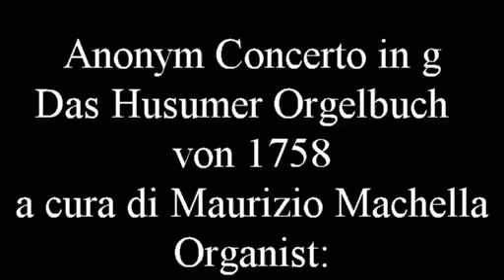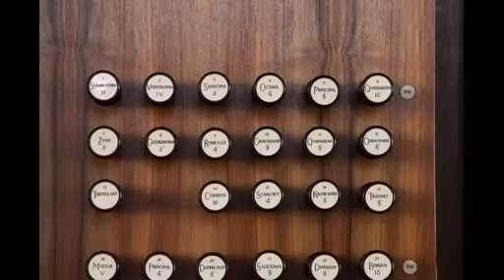Anonym Concerto in g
Alberto Guerzoni esegue Concerto in g Das Husumer Orgelbuch Von 1758 di Anonym a cura di Maurizio Machella all’organo Gasparini 1703,Mathis 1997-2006 della Chiesa di St.Peter and Paul in Görlitz- Germania.
Alberto Guerzoni performs Concerto in g Das Husumer Orgelbuch Von 1758 by Anonym edited by Maurizio Machella on the organ Gasparini 1703,Mathis 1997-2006 of the Church of St.Peter and Paul in Görlitz- Germany.